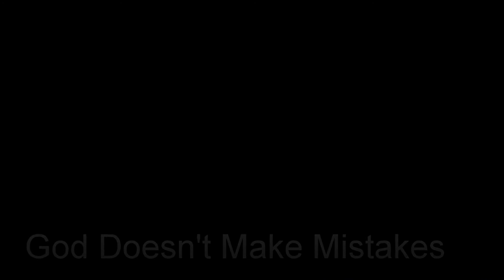Dog Interacting with a Beautiful Child with Down Syndrome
Dog Interacting with a Beautiful Child with Down Syndrome  you are so beautifull